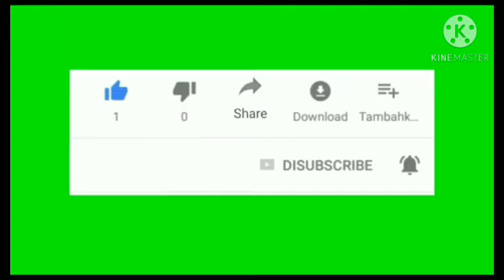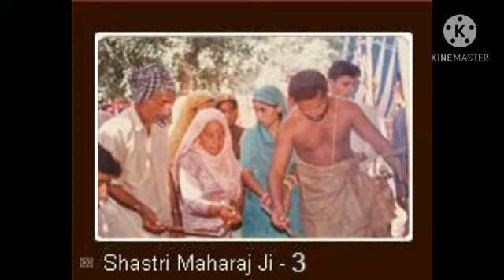suresh shastri bajan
suresh shastri satsang